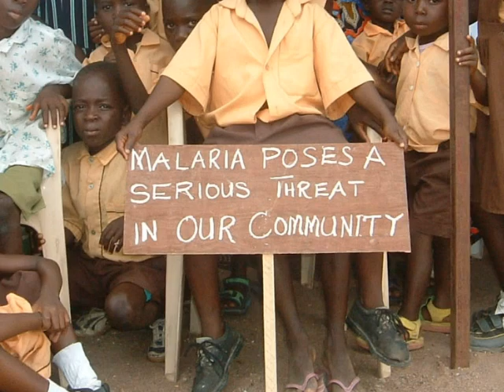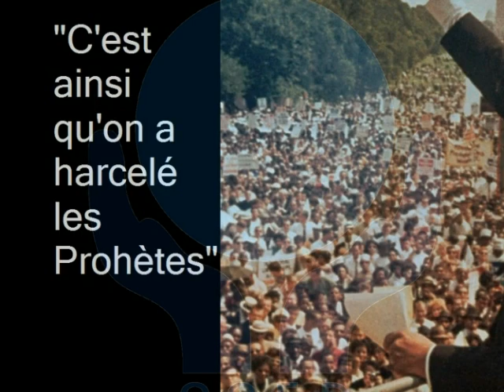Les Béatitudes ou Sermon sur la montagne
Mise en image du texte des Béatitudes au chapitre 5, versets 1 à 12 de St Matthieu.